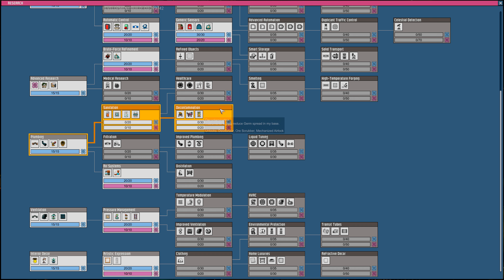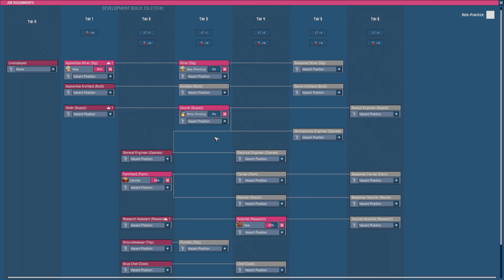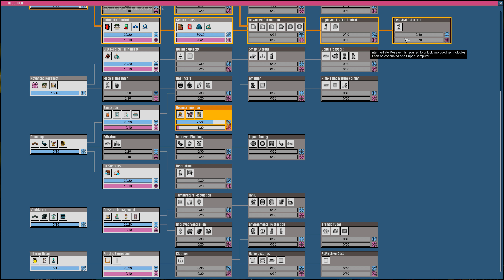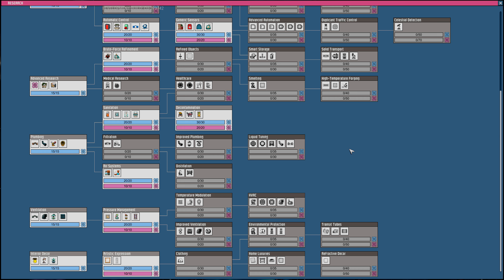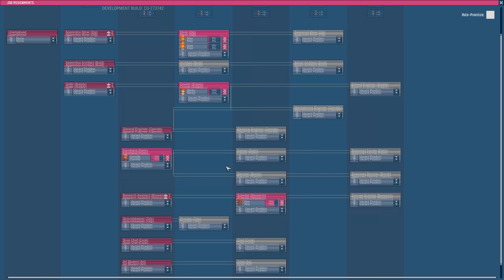Oxygen Not Included newbie gameplay ep3 4K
Going ok?